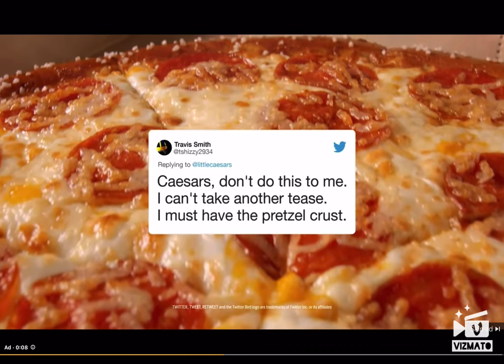Well, fnaf ar music is in little ceasers..